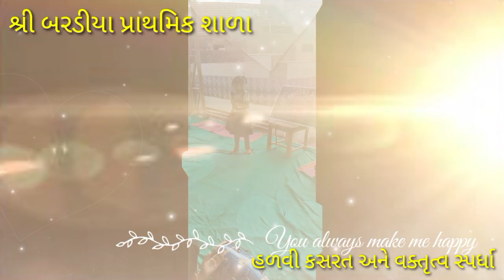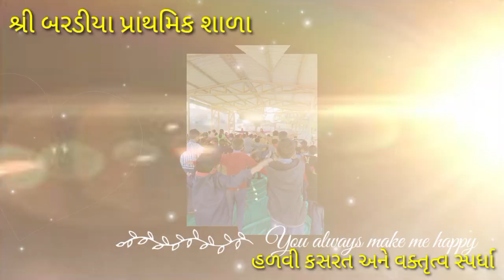હળવી કસરત અને વક્તૃત્વ સ્પર્ધા Shree baradiya primary school